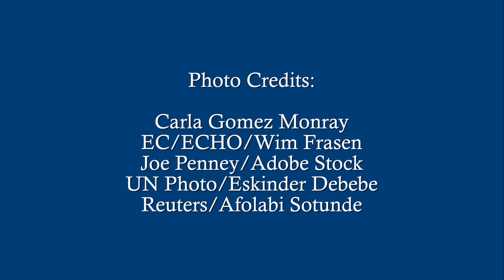Global Women Leaders - Aisha Muhammed-Oyebode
Rangita de Silva de Alwis, Associate Dean of International Programs, Penn Law School interviews Aisha Muhammed-Oyebode
Lawyer, Human Rights Activist and Co-Convener of Bring Back Our Girls